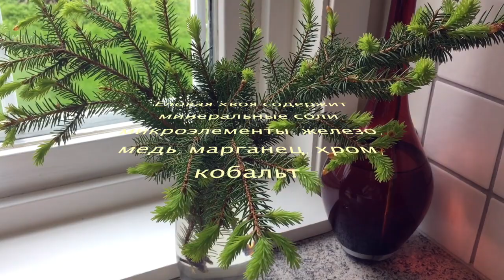Молодые побеги ели, как можно их применить!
Ne стоит собирать побеги с одного дерева , берегите природу, мать нашу
Хвойные деревья обладают большим запасом жизненных сил. И человек давно пользуется ими для укрепления своего здоровья. Целебна не только сосна. Нисколько не уступает ей еще одно распространенное у нас хвойное дерево – ель обыкновенная. А также другие виды ели – сибирская, аянская, восточная. В лечебных целях применяются еловая хвоя, молодые побеги ели, молодые еловые шишки, кора ели и ее смола. Видео о том, как приготовить отвар- эликсир для полости рта, как антисептическое и профилактическое средство!

Рада Всем! Делюсь на различные темы: расскажy и покажу Скандинавию и другие страны, где мне удается побывать,  рецепты вкусной пищи,косметики, ухода, стиля, дизайна,быта. В общем обо всем, что составляет наш ежедневный женский мир.Я в поисках самого лучшего :))
From Lora Life with love!

 Мои самые популярные видео:

Я на Фрагрантике Друзья! Мне будет приятно, если Вы попишитесь на мой канал.
Для Вас это мелочь, а мне зачет. Все просматривают мои видео
результатов, для требований, какие предьявляет .